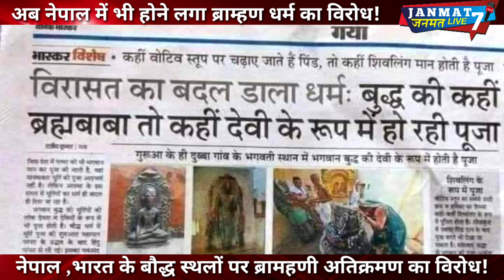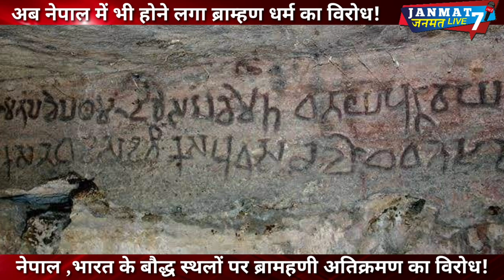India|ही नही|नेपाल|में भी शुरू हो गया |ब्राम्हण विरोध|बौद्ध स्थलोंपर अतिक्रमण|Bamcef|का आंदोलन|vilas